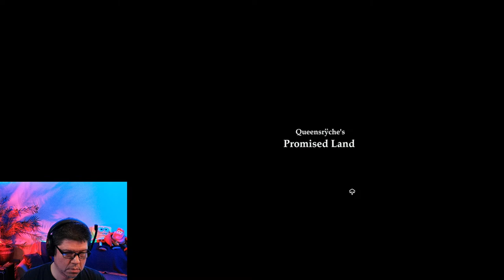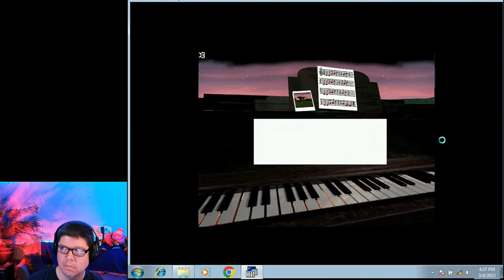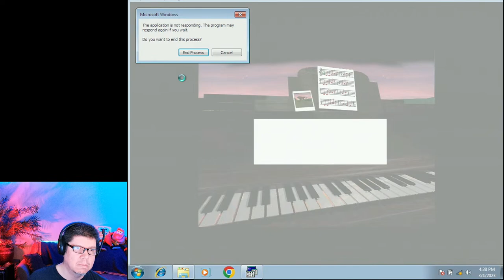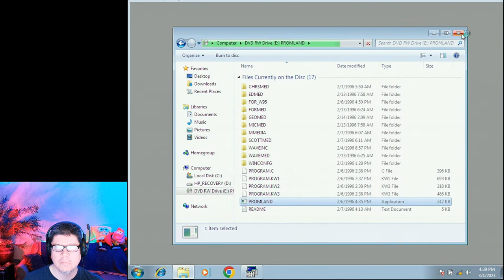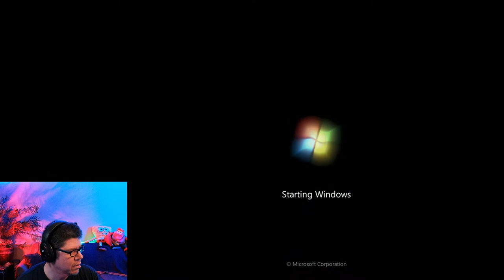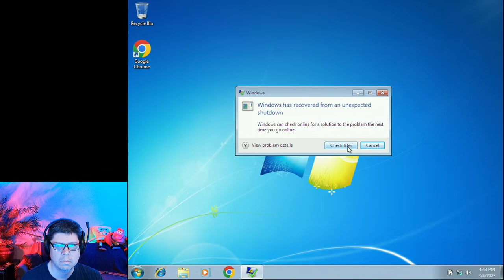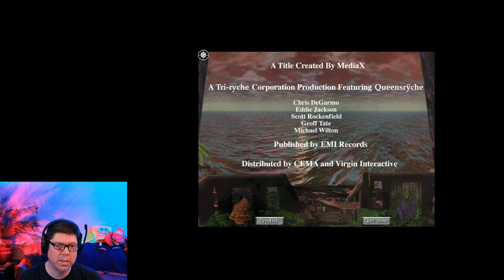Queensryche - Promised Land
Windows 98 game that I hope will work on a Windows 7 Laptap while streaming using a very janky setup. here goes nothing. First time play through.